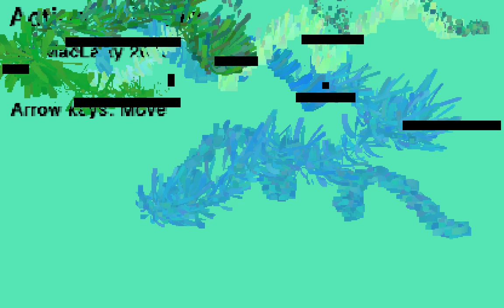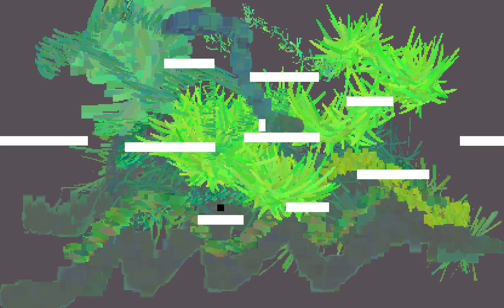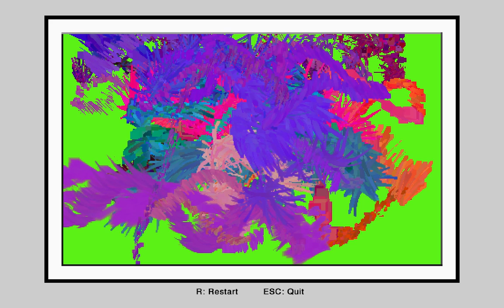Let's Try - Action Painting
Hey everyone, did you ever want to be a painter?  A famous artist that's renowned world wide?  Well, this video isn't going to help you at all, you should probably go practice or something.

Action Painting is a game made by Ian MacLarty where your gameplay can result in some interesting abstract works of art.  I think this is a good proof of concept and I could see how the painting mechanic could be incorporated into other platforming games that would result not only in fun gameplay but also in some interesting art pieces.

My channel features a variety of Let's Play and Let's Try videos with a focus on strategy, puzzle, simulation and RPG genres. I also post game related tech tips and troubleshooting guides.